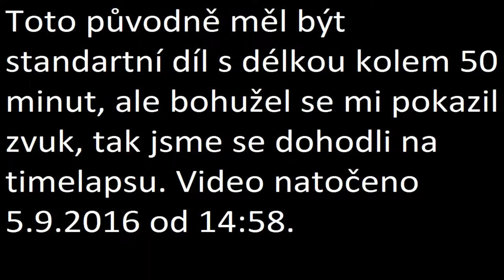#1 - Timelapse - Design ve hradu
Tohle měl být původně normální 23. díl, ale bohužel se mi pokazil zvuk, takže jsme se dohodli, že z toho uděláme timelapse.